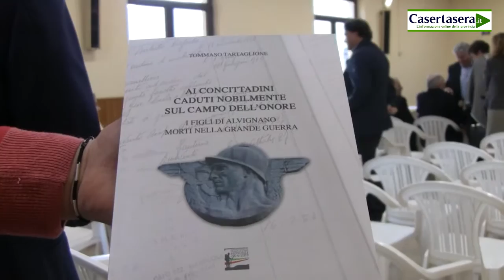Casertasera.it la grande guerra presentato il libro ad alvignano